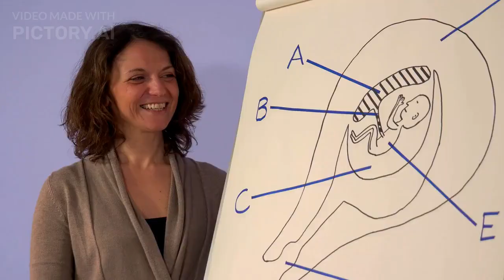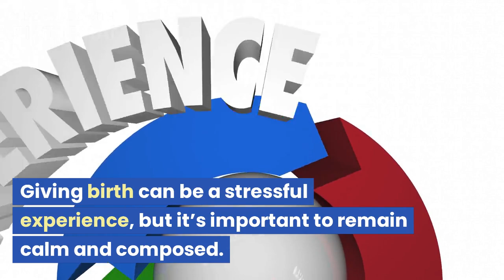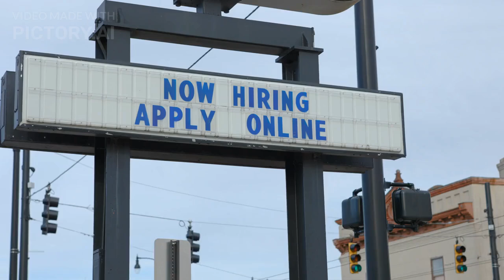Tips For New Moms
Top Tips for New Moms During Delivery

Opening shot: A woman in a hospital gown, sitting on a hospital bed, with a nurse standing next to her.

Voiceover: Congratulations on your pregnancy! As a new mom, giving birth can be both exciting and nerve-wracking at the same time.

Cut to a shot of a hospital room, with a nurse walking in with medical equipment.

Voiceover: To help ease your worries, we’ve put together a list of top tips for new moms during delivery.

Cut to a shot of a midwife, explaining something to a pregnant woman.

Tip 1: Communicate with Your Midwife

Voiceover: The first tip is to communicate with your midwife. Discuss your birth plan with them and make sure they know your preferences.

Cut to a shot of a midwife writing notes on a clipboard.

Voiceover: Remember that things may not always go according to plan, so be open to changes if necessary.

Cut to a shot of a woman holding her newborn baby.

Tip 2: Relax and Stay Calm

Voiceover: The second tip is to relax and stay calm. Giving birth can be a stressful experience, but it’s important to remain calm and composed.

Cut to a shot of a woman taking deep breaths.

Voiceover: You can practice breathing exercises, listen to calming music, or even use aromatherapy to help you relax.

Cut to a shot of a woman holding her partner’s hand during labor.

Tip 3: Have a Support Person

Voiceover: The third tip is to have a support person with you during delivery. This could be your partner, a family member, or a close friend.

Cut to a shot of a woman holding her partner’s hand.

Voiceover: Having someone to support you can make a big difference in how you feel during labor.

Cut to a shot of a woman sitting in a birthing pool.

Tip 4: Consider Different Positions

Voiceover: The fourth tip is to consider different positions during delivery.

Cut to a shot of a midwife helping a woman into a different position.

Voiceover: You may find that different positions help you to cope with the pain and make the delivery easier.

Cut to a shot of a newborn baby being placed on their mother’s chest.

Tip 5: Skin-to-Skin Contact

Voiceover: The final tip is to have skin-to-skin contact with your baby as soon as possible after delivery.

Voiceover: This can help with bonding and breastfeeding, and it’s a special moment you’ll never forget.

Closing shot: A woman holding her newborn baby, with a nurse congratulating her in the background.

Voiceover: Giving birth is an incredible experience, and with these tips, you’ll be better prepared for the journey ahead. Congratulations, and good luck!